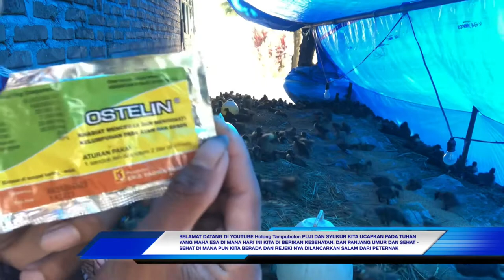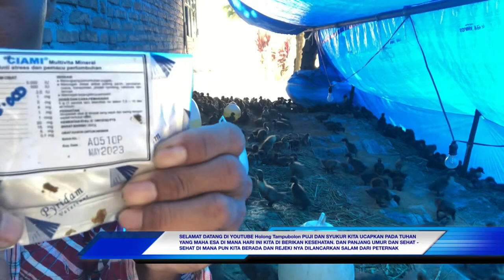Berternak anak bebek usaha yang menguntungkan di masyarakat